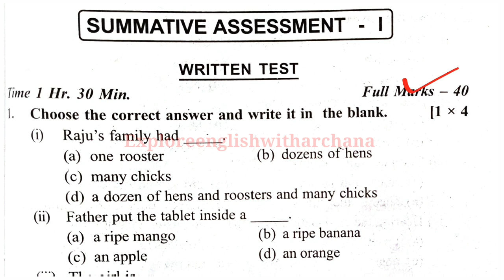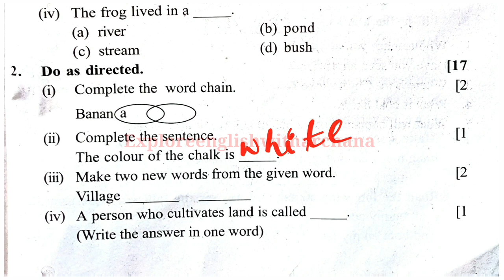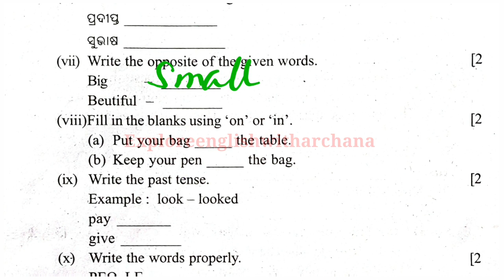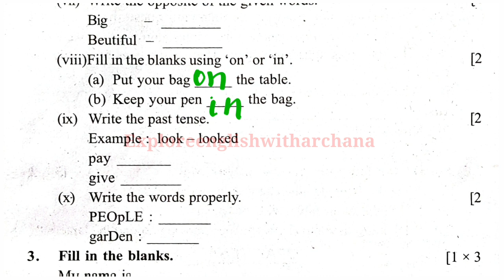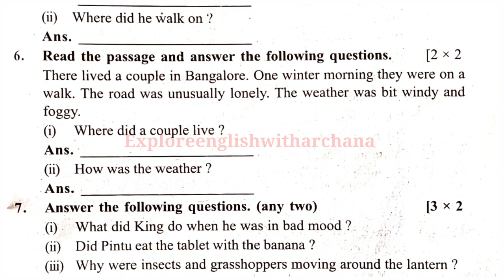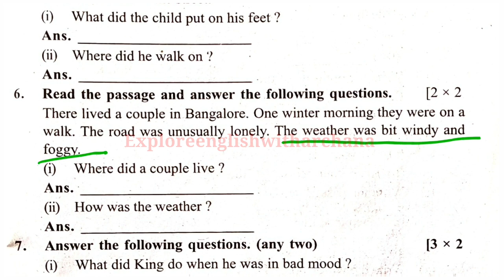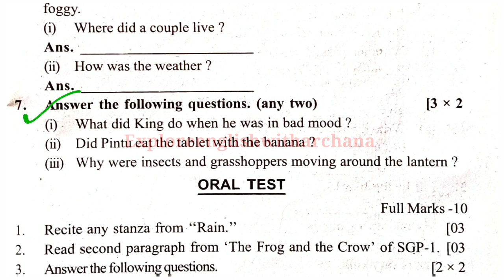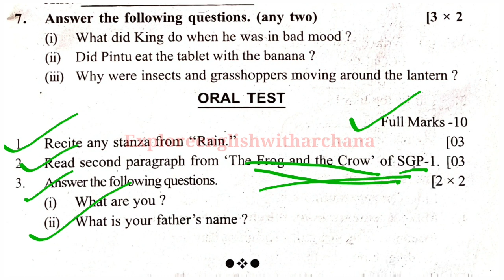ପଞ୍ଚମ ଶ୍ରେଣୀ ଇଂରାଜୀ Half-yearly question with answers || 5 class English question half yearly exam💥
your quarries
panchama sreni odia Half-yearly exam question
5 class Half-yearly exam Odia question
5th class sa1 question
class 5 odis SA-1 question
5 class SA1 question